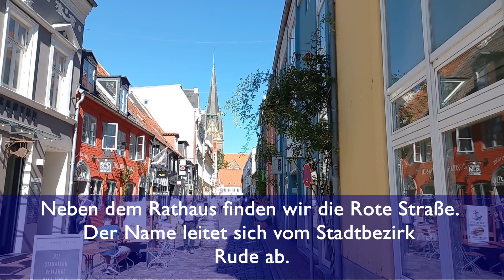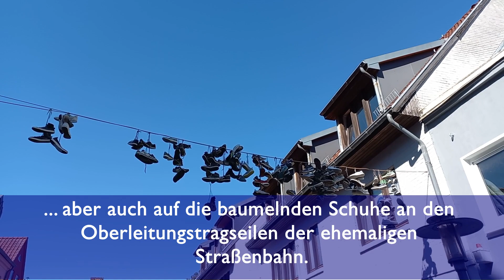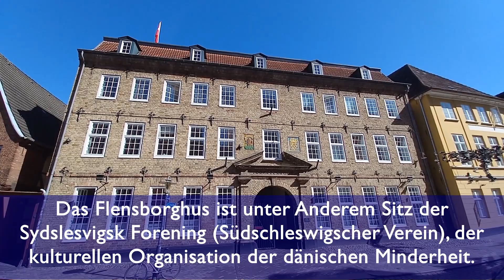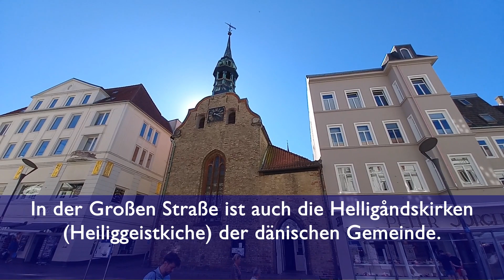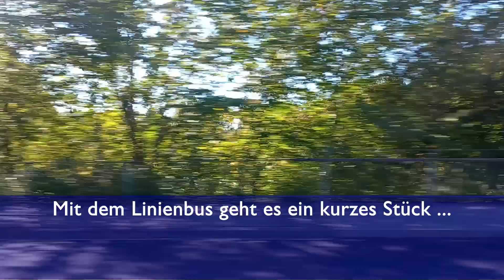Unterwegs mit dem Deutschlandticket: Flensburg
Heute geht es nach Flensburg.

Kapitel:
0:00 Hinfahrt
3:29 Intro
4:08 Bahnhof
5:12 Rathaus - Rote Straße
8:11 Südermarkt - St. Nikolai
11:07 Förde
13:54 Museumshafen
15:34 Nordertor - Norderstraße
19:09 Große Straße
22:49 Museumsberg
25:49 Wasserturm Mürwik
27:27 Rückfahrt und Ende